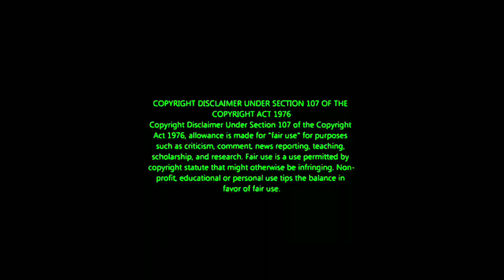| Sunday குடும்பத்தோடு Enjoy செய்யும் Losliya | Nationalwoodstv